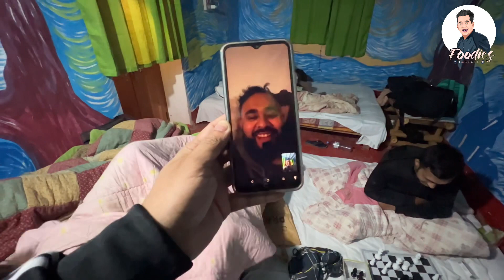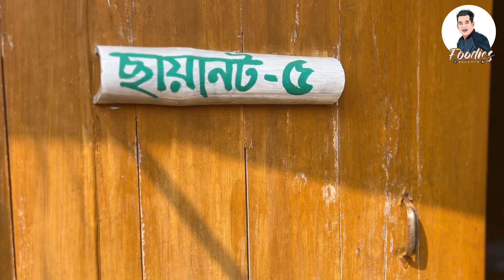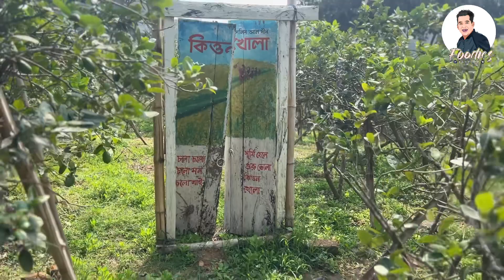Patrasnana Eco Resort পত্রস্নান ইকো রিসোর্ট | VLOG-56 | PART- 2